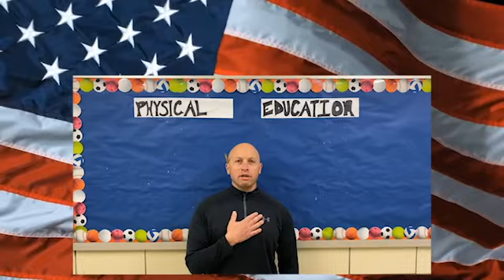Good Morning Bulldogs s3ep35